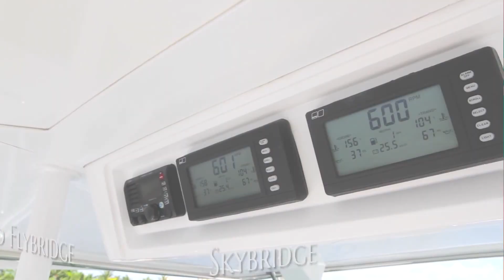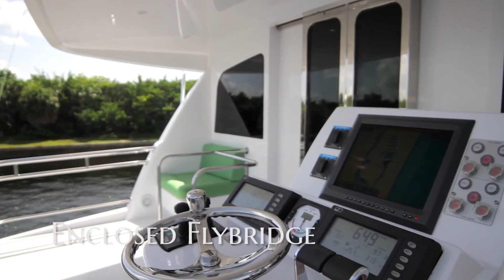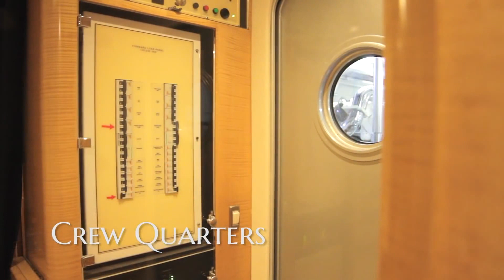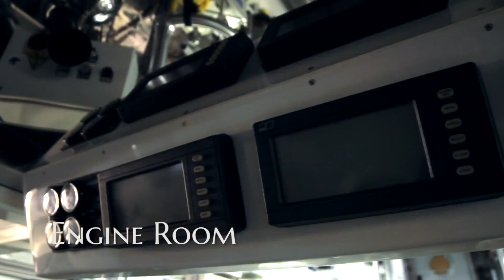Flamingo Daze 2010 92' Sea Force IX Mike Burke,